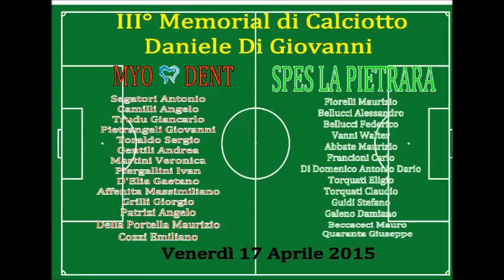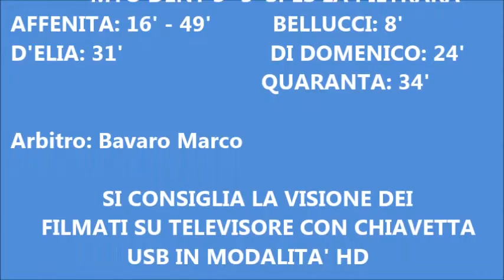MYO DENT - SPES LA PIETRARA 3 - 3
III° MEMORIAL DANIELE DI GIOVANNI
VENERDI' 17 APRILE 2015